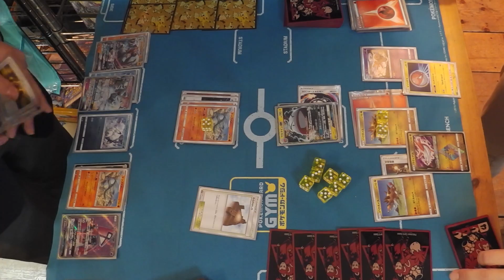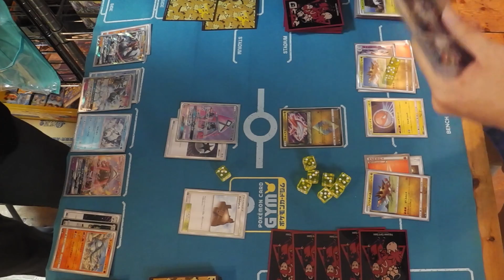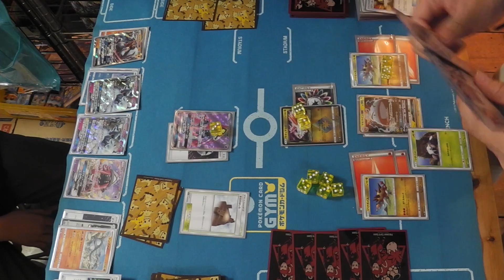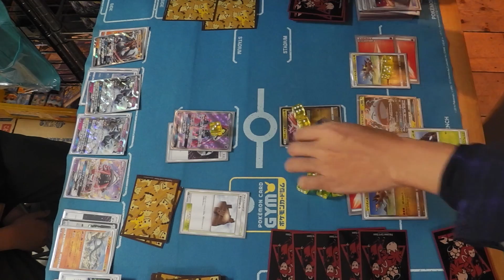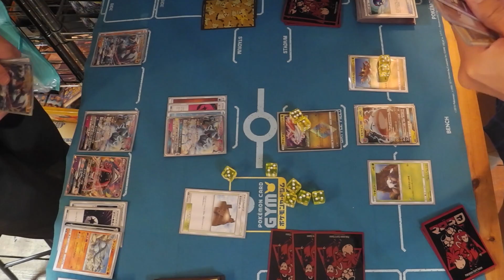【ポケカ】がんじょうドンファン VS バクガメス マルマイン